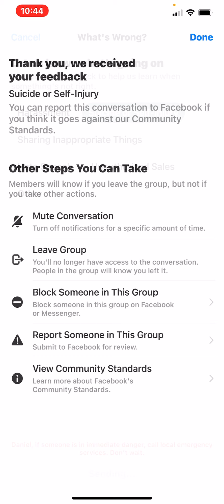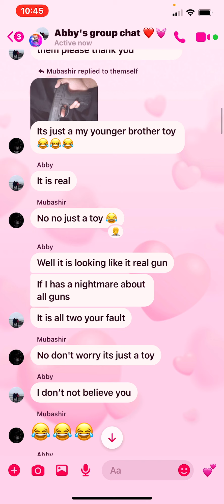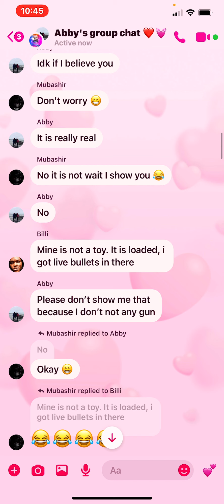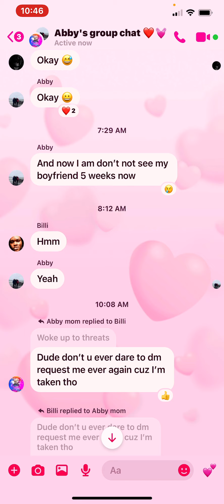!!! Go report this guy on Facebook right now for threatening and violent and every report option.